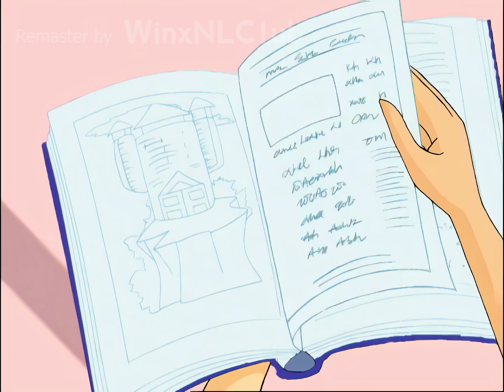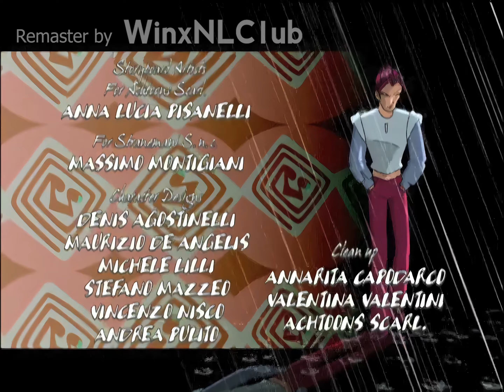[4K REMASTER] Winx Club - Season 1: Episode 1 - An Unexpected Event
After hours... Hours... and many hours! It’s finally done! The First Pilot episode of Winx Club in 4K!!!

Enjoy! And no guys, please don’t use it.

About Winx Club:
The series follows the adventures of a group of girls known as the Winx, students (and later graduates) at the Alfea College for Fairies, who turn into fairies to fight villains. The team is made up of Bloom, the red-haired leader with flame-based powers; Stella, the fairy of the Sun; Flora, the fairy of nature; Tecna, the fairy of technology; Musa, the fairy of music; and Aisha, the fairy of waves.
The main male characters are called the Specialists, a group of students and later graduates of the Red Fountain school who are romantically involved with the Winx fairies. They include Bloom's fiancé Sky; Stella's fiancé Brandon; Flora's boyfriend Helia; Tecna's boyfriend Timmy; and Musa's boyfriend Riven. Unlike their female counterparts, the Specialists do not have magical powers and instead train how to fight using laser weapons. The Winx and Specialists' most common adversaries are a trio of witches named the Trix: Icy, Darcy, and Stormy, all former students of the Cloud Tower school.

Winx Club is set in a vast universe that has several dimensions. Most episodes take place in the Magic Dimension, which is closed off to ordinary people and inhabited by creatures from European mythology like fairies, witches, and monsters. The capital of this world is the city of Magix—which is located on the planet of the same name—where the three main magic schools are situated. The other planets of the Magic Dimension include Bloom's home planet Domino, Stella's home planet Solaria, Flora's home planet Linphea, Tecna's home planet Zenith, Musa's home planet Melody, and Aisha's home planet Andros.[8] Some episodes take place on Earth.